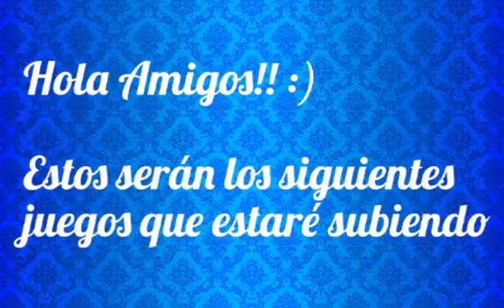Información|AnthonyGames_YT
Aquí traigo un nuevo video espero que lo disfruten y se relajen

               Esperen los juegos ;)